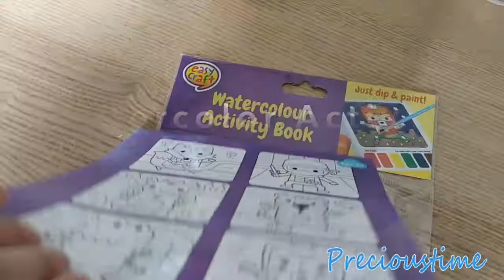Watercolor Activity Book Experience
I spent half an hour watching Robin painting with water colour. Amazingly, it is quite relaxing to watch him paint patiently. Other than that, it is a very good activity for kids to practice their palm and wrist muscle strength.

For more kid activity ideas, please follow us on